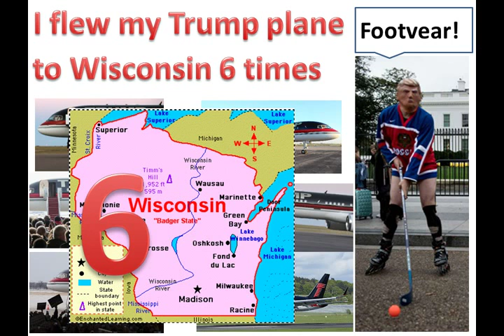Cell no key